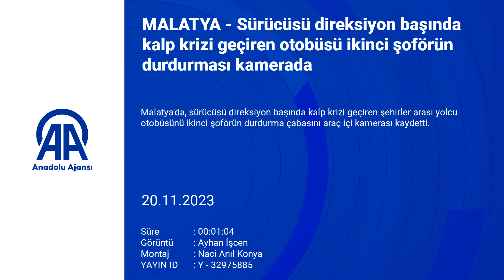Sürücüsü direksiyon başında kalp krizi geçiren otobüsü ikinci şoförün durdurması kamera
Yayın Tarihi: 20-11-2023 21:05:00